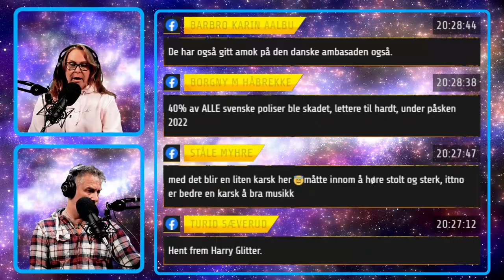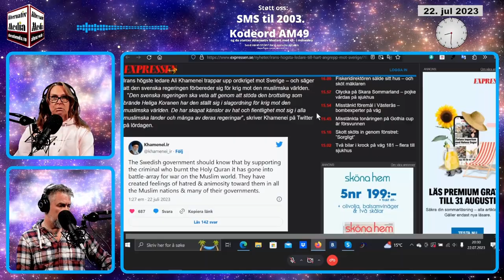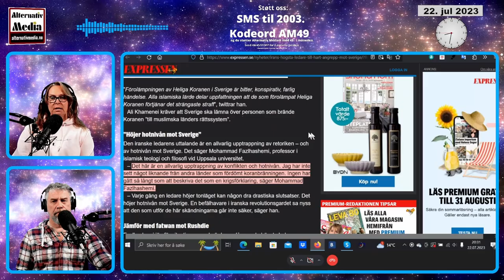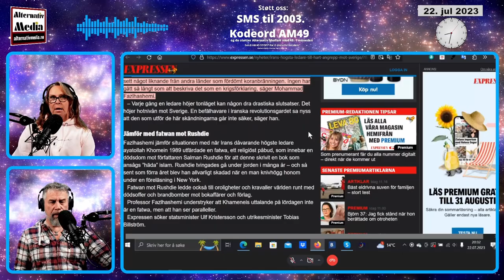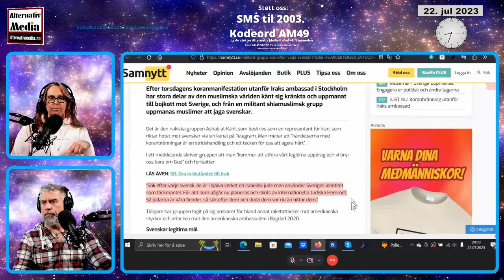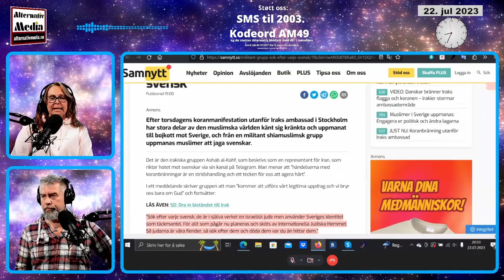Er Sverige i krig med irak | Alternativ Media®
Har den muslimske verden erklært krig mot Sverige og alle svensker?

Ønsker du å støtte vårt arbeid:
Send SMS til 2003. Kodeord: AM49
Da støtter du Alternativ Media med kr. 49.- pr. måned.
Avslutt avtalen med AM49 STOPP til 2003